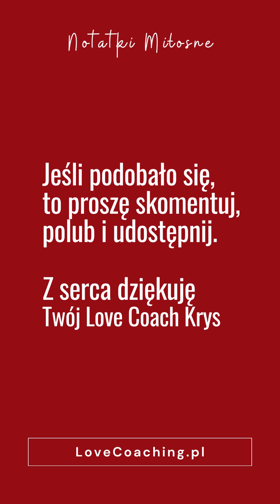Bądź swoją własna Walentynką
Zapraszam